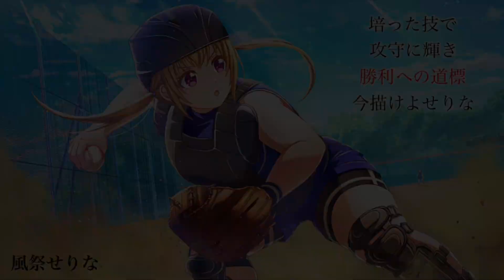八月のシンデレラナイン 北海道日本ハムファイターズ2023選手応援歌動画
アリエル・マルティネス→仙波綾子
加藤豪将→西宮アリス
上川畑大悟→初瀬麻里安
野村佑希→小鳥遊柚
アルカンタラ→アメリア・サンダース
松本剛→逢坂ここ
淺間大基→中野綾香
中島卓也→月島結衣
清水優心→鈴木和香
清宮幸太郎→朝比奈いろは
伏見寅威→椎名ゆかり
宇佐見真吾→風祭せりな
谷内亮太→相良吉乃
石井一成→鬼塚桐
五十幡亮汰→竹富亜矢
今川優馬→芹澤結
万波中正→條島もも
メインテーマ1→新田美奈子
メインテーマ2→エレナ・スタルヒン
投手用テーマ→有原翼
新庄剛志→東雲龍
王柏融→リン・レイファ

※音源使用の許可を頂いております。